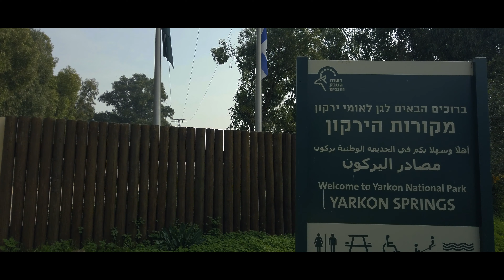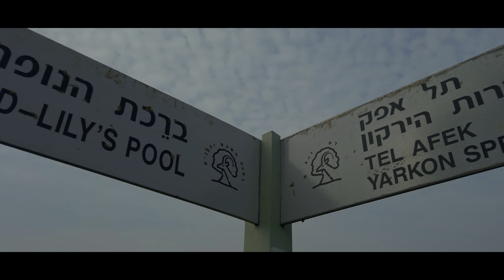לטייל בארץ ישראל - הרצליה תל אפק / ינואר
Cruising – Vendredi